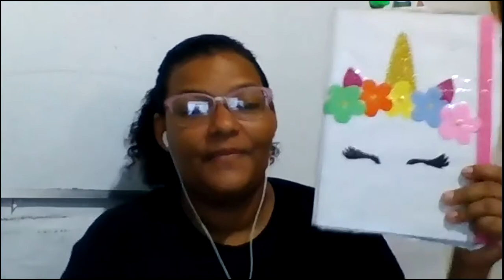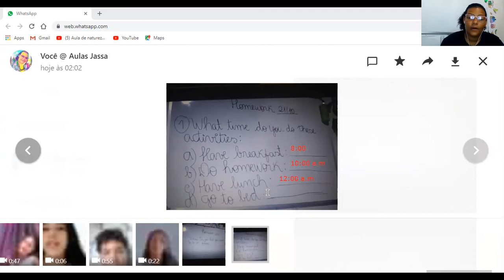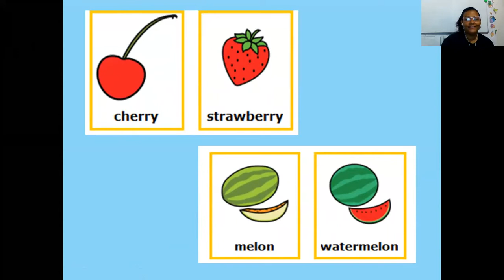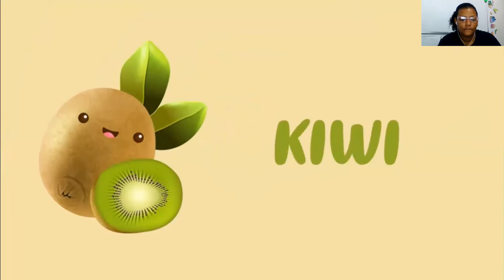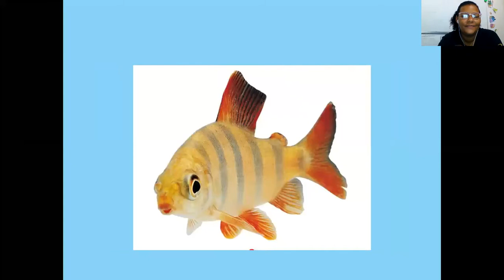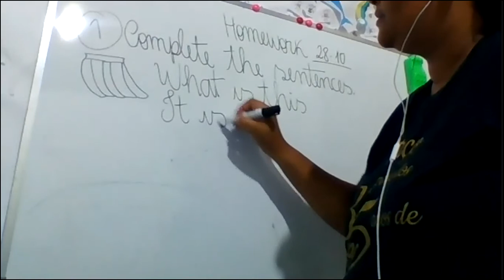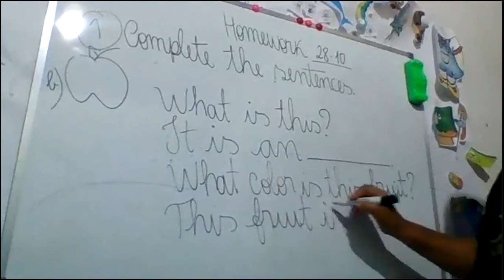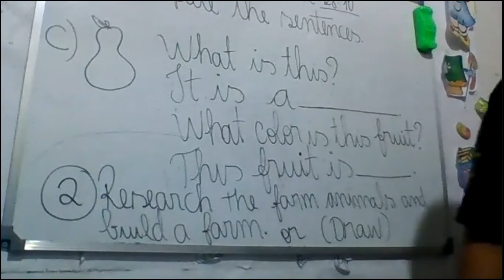AULA DE INGLES 2 ANO REVIEW FRUITS FARM ANIMALS 28 10 20